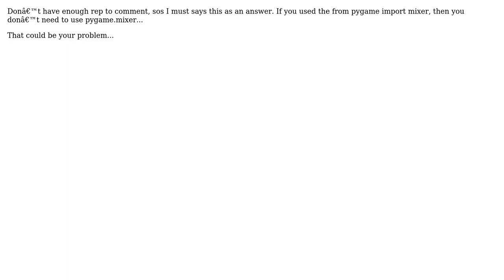After loading an image I am trying to run audio file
With thanks & praise to God, and with thanks to the many people who have made this project possible! You are responsible for your own actions.